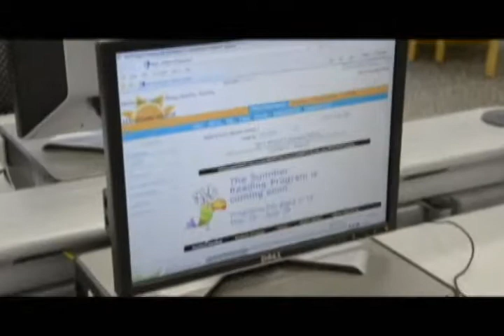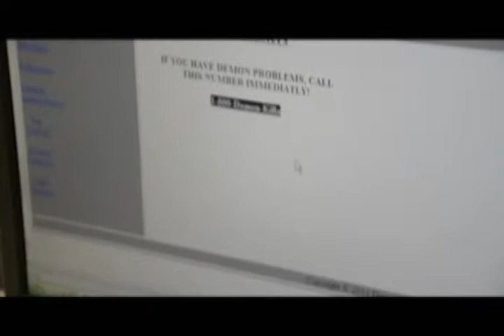abandoned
Short film created by the 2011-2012 Boulder Creek Media Productions Team